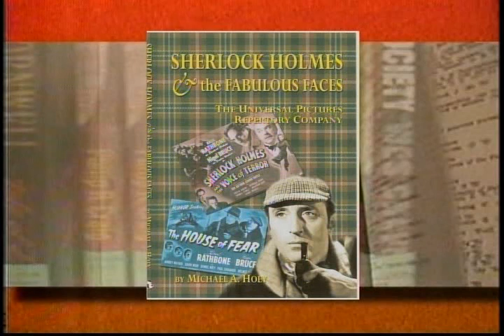Michael Hoey - Sherlock Holmes & The Fabulous Faces - Part 1